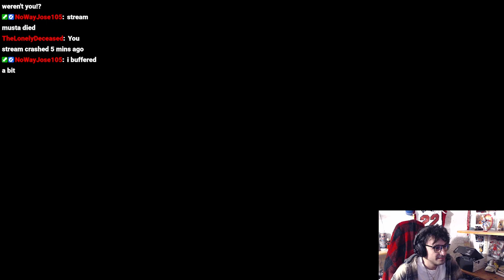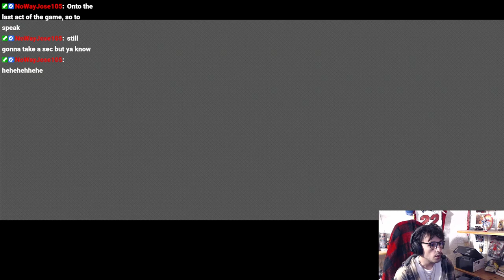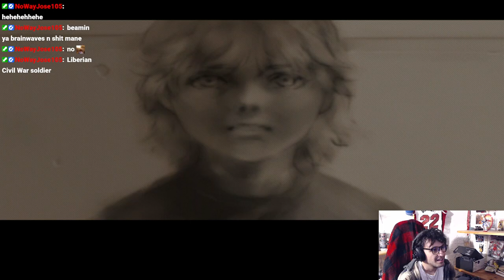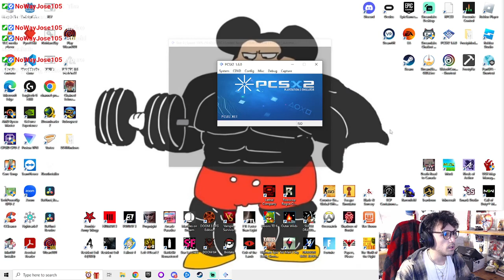Metal Gear Solid 2: Sons of Liberty (Part 4 Continued)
Original Stream Title: Time to save the President || Metal Gear Solid 2: Sons of Liberty || !discord